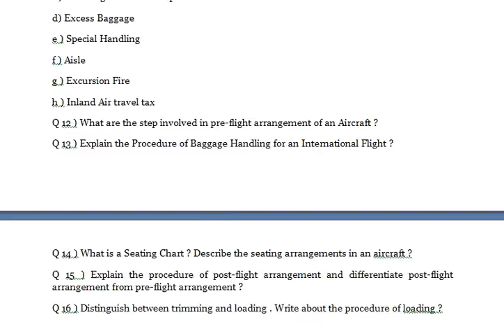Explain the meaning of following A Red channel B Post Flight Check C Handling of Disable People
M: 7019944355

Aviation Management

Q 1 ) Explain Civil Aviation in Aviation Management ?
Q 2 ) Describe Aviation Sector in India with example ?
Q 3) Explain with example Aircraft Regulation and guidance.?
Q 4 ) Explain Air traffic control and its importance ?
Q 5 ) Explain Air Safety Standards In Aviation Industry ?
Q 6 ) Explain Operational Management , Infrastructure Management , Regulatory Management & Security & Safety Management authorities of Aviation Management ?
Q 7)  Write note on International Air Transport Association(IATA) ?
Q 8)   Write notes on Aircraft Management Safety Standards Guidelines  for Federal Flight Programmes.?
Q 9 )  Explain flow of a Fixed base operation (airport support area) to the scheduling of planes and pilots ?
Q 10 )   flow of a Fixed base operation (airport support area) to the scheduling of planes and pilots ?
Q 11 ) Explain the meaning of following :-
A ) Red channel
B ) Post Flight Check
C) Handling of Disable People
d) Excess Baggage
e ) Special Handling
f ) Aisle
g ) Excursion Fire
h ) Inland Air travel tax
Q 12 ) What are the step involved in pre-flight arrangement of an Aircraft ?
Q 13 ) Explain the Procedure of Baggage Handling for an International Flight ?
Q 14 ) What is a Seating Chart ? Describe the seating arrangements in an aircraft ?
Q 15 ) Explain the procedure of post-flight arrangement and differentiate post-flight arrangement from pre-flight arrangement ?
Q 16 ) Distinguish between trimming and loading . Write about the procedure of loading ?

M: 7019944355